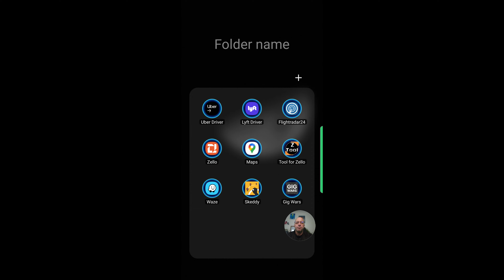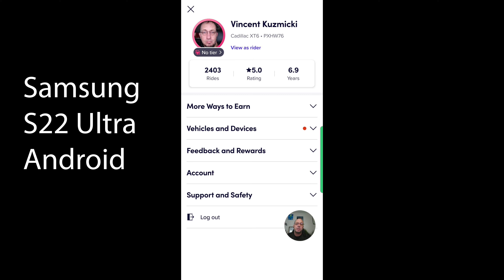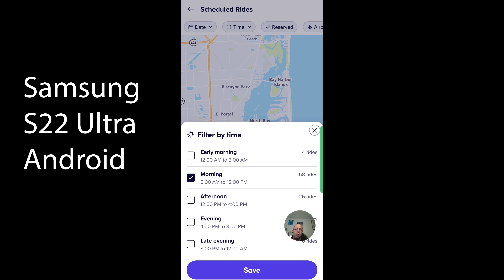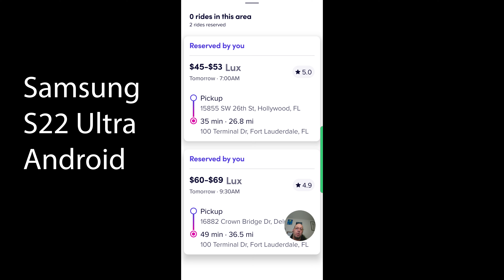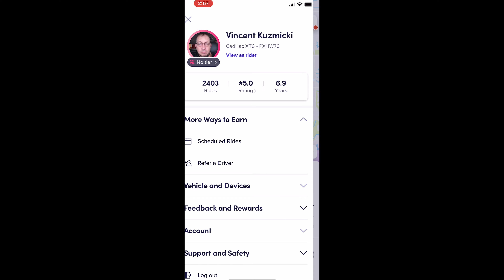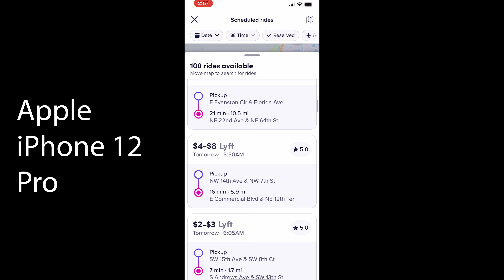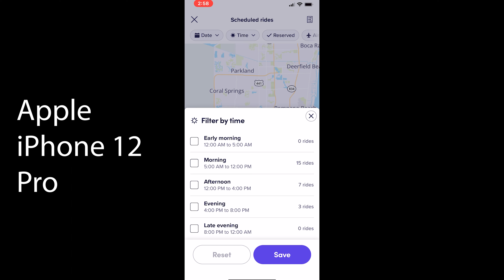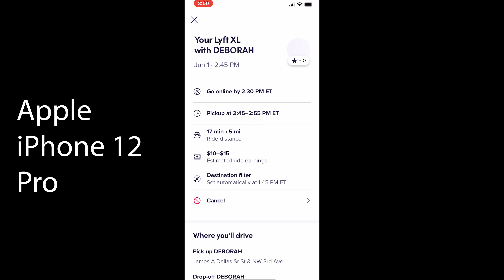Using Lyft Scheduled Rides as a Pivot | Uber Driver Lyft Driver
Using Lyft Scheduled Rides as a Pivot for drivers experiencing fewer requests, driver saturation and overall higher expenses to operate, this is just one way that might help.

*If it's listed below, I use it *

Vantrue N2 Pro Dashcam
CellPhone Cup Holder Mount w/charging
CellPhone magnetic Air vent mount
Shark UltraCyclone car vacuum
GoPro Hero 10 Bundle

Trading Computer Set up:
Dedicated Trading computer:
  Dell G5000 w/ Intel I10700KF
  64GBS RAM
Nvidia 3060 GeForce RTX - PNY
Monitors: Dell 34" curved 3440 x 1440 3 each
Wireless Keyboard w/ Mouse - Bluetooth
 Upgraded Cooling Fans:
Noctua NF-A12x25 PWM 120mm
Noctua NF-A8 PWM 80mm
Corsair XL Mouse Pad

Streaming Set up:
Alienware R8 w/Intel 10900KF
64Gbs RAM
Nvidia 2060 Super
Samsung Double QHD CRG9 Series 49-Inch Curved Gaming Monitor
Elgato 15Key Streamdeck
Elgato Wave:3 - Premium Studio Quality USB Condenser Microphone
Elgato Wave Mic Arm LP
Elgato Key Light Air
Elgato Facecam - 1080p60 True Full HD Webcam